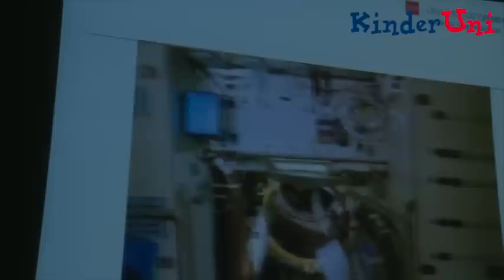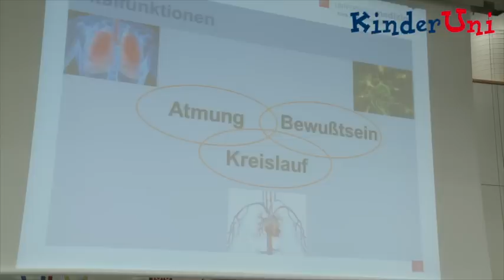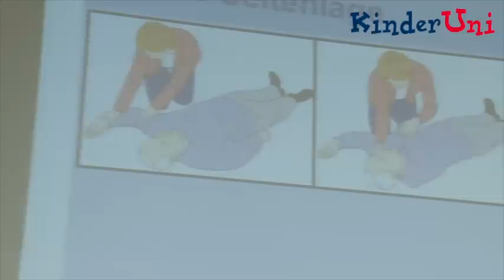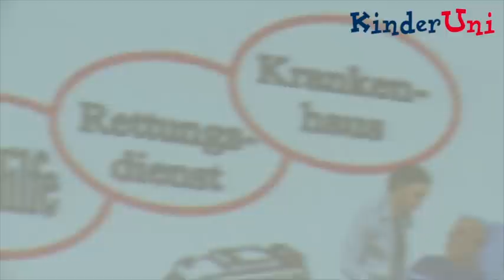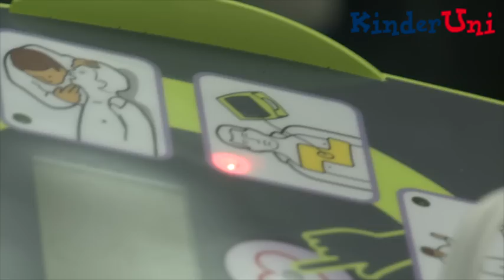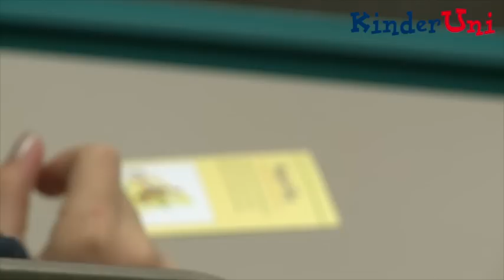KinderUni: "Notfall im Raumschiff Enterprise - Wie man im Weltall Leben retten kann" (24.09.2011)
Was passiert eigentlich mit unserem Körper in Schwerelosigkeit? Kann man im Weltraum duschen, laufen oder Fahrrad fahren? Wie behandelt man Astronauten, die im Weltall krank werden? Und: Wie funktioniert eine Wiederbelebung und in welches Krankenhaus kommen Raumfahrer? Die Vorlesung zeigt am Beispiel von Filmen und Experimenten zur Notfallmedizin in Schwerelosigkeit, wie Menschen unter den extremen Bedingungen eines Flugs zum Mars -- eine Mission, die etwa 530 Tage dauern würde -- gesund bleiben können. Denn bei einer solchen Langzeitmission wäre die Nahrung rationiert, Krankheiten und Verletzungen müssten selbst behandelt werden. Die Mainzer Mediziner sind in diesen Fragen Experten: Für das Mars500-Projekt der europäischen Weltraumagentur ESA erforschen sie, wie medizinische Notfälle ohne äußere Hilfe zu managen sind.

INFORMATION IN ENGLISH:

Emergency on Starship Enterprise - How to save life in space (September 24, 2011)

What happens to our bodies in zero gravity? Can you take a shower, run, or ride a bike in space? How do you treat astronauts who get sick in space? How do you revive someone in space and what happens if an astronaut needs to go to a hospital? In short films and experiments on emergency medicine in zero gravity, Dr. Julian Graf explains how a crew living under the extreme conditions of a mission to Mars, which is a journey that will take some 530 days, can stay healthy. During such a long mission, the crew has to ration food, and has to be able to treat illnesses and injuries themselves. The medical researchers of the University Medical Center Mainz are experts in this field. They are working with the European Space Agency's Mars500 project to discover the best way to manage medical emergencies without any outside help.